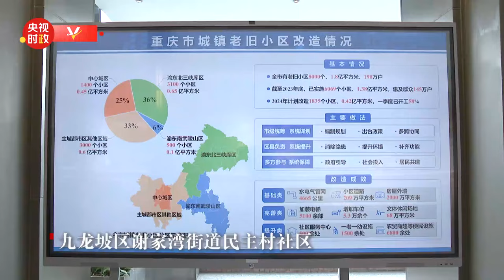习近平在重庆考察调研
4月22日至23日，习近平总书记在重庆市考察调研。他先后来到重庆国际物流枢纽园区、九龙坡区谢家湾街道民主村社区、重庆市数字化城市运行和治理中心，了解当地加快建设西部陆海新通道、实施城市更新和保障改善民生、提高城市治理现代化水平等情况。 （视频来源：中央广播电视总台）